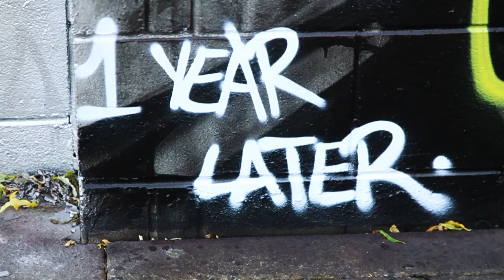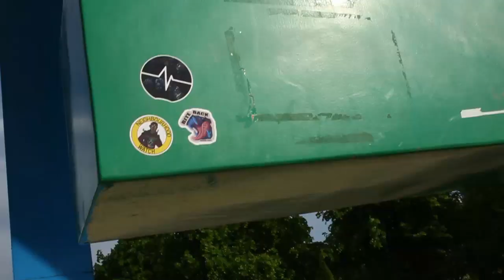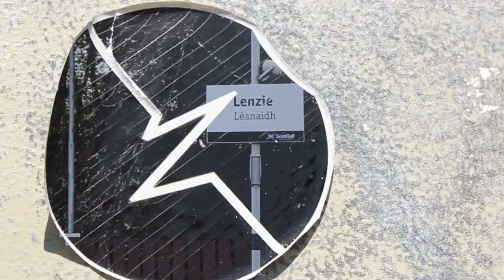"Eyes On Tomorrow" | Paul Sayer けん玉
New edit shot over four days around Glasgow and surrounding areas. Some of these tricks were spontaneous while others have been in my mind for years. The intro trick in particular is inspired by Bonz's intro trick to his KROM pro edit. I saw that trick 5 years ago and thought yes, I want to hit something like that one day.

Kendama has been my thing for over six years now and since my last edit, "Alot More in the Pot", which focused on taps, I have tried to level up other apsects of my play including slingers and lunars. Many hours later and I'm somewhere roughly where I want to be but also, no where near where I want to be. My eyes are on tomorrow.

Paul
SUPPORT (longsleeves and t-shirts available)

MUSIC
Mos Def – Hip Hop

SHOT/CUT
Paul Sayer
Sound Kendama is a Glasgow based kendama community and team.

– SK